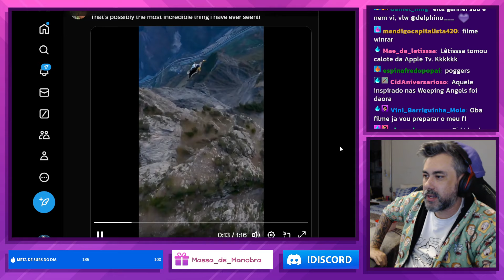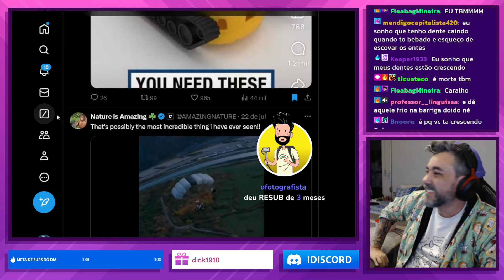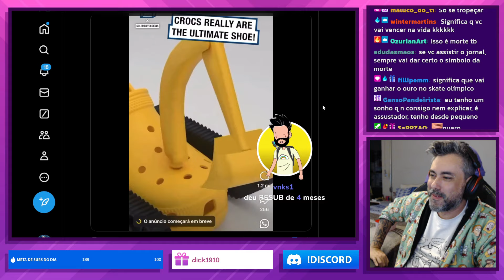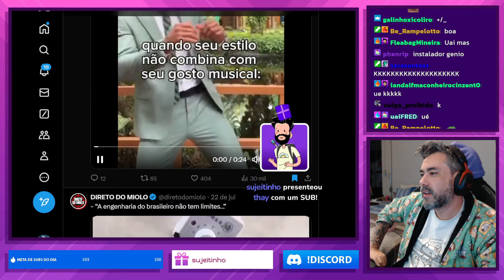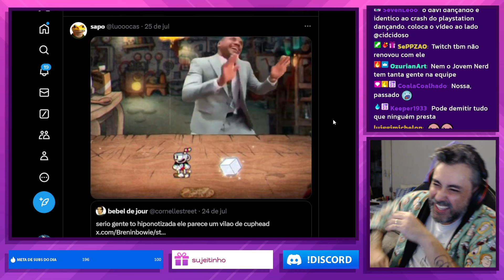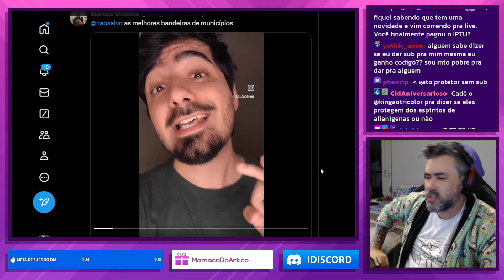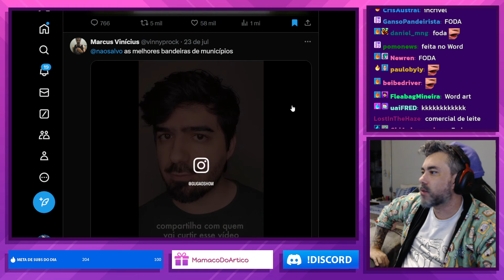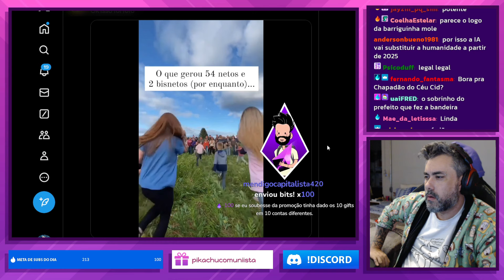Reagindo: OS METALEIROS MINEIROS SÃO UM POUCO DIFERENTES? + BANDEIRAS MUNICIPAIS DO BRASIL